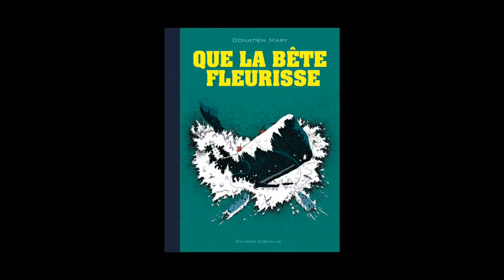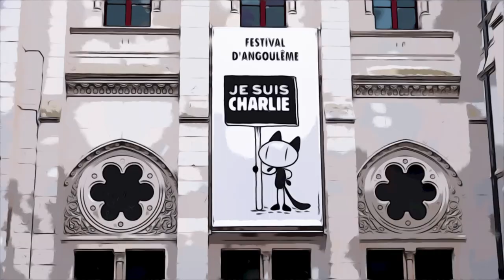Donatien Mary - Que la bête fleurisse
A l'occasion du festival de bande dessinée d'Angoulême 2015, Donatien Mary vous présente sa BD, "Que la bête fleurisse", publiée aux éditions Cornélius.